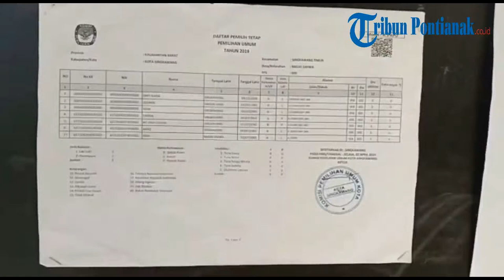Sesuai Konstitusi, Pasien RSJ Dapat Gunakan Hak Pilih